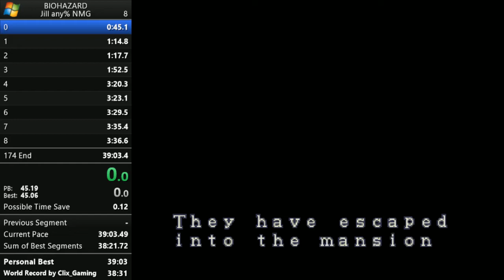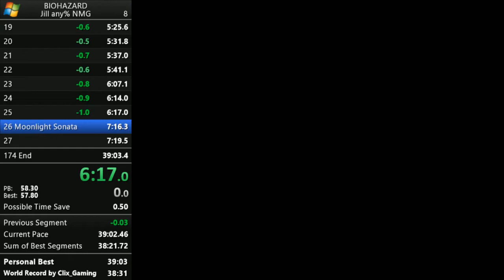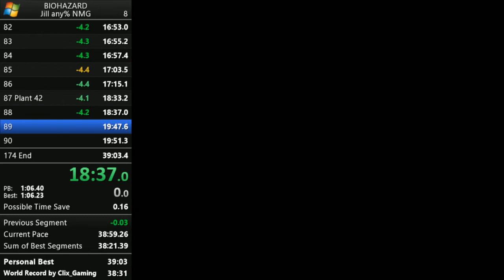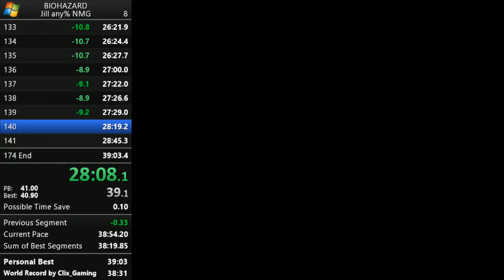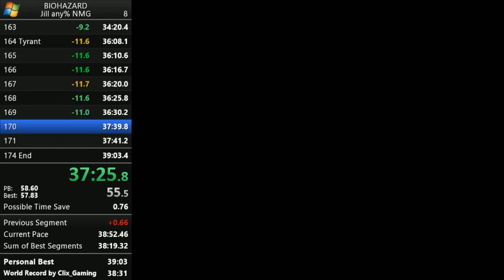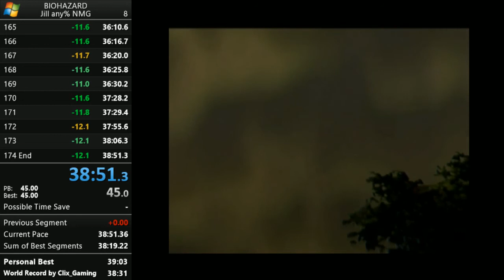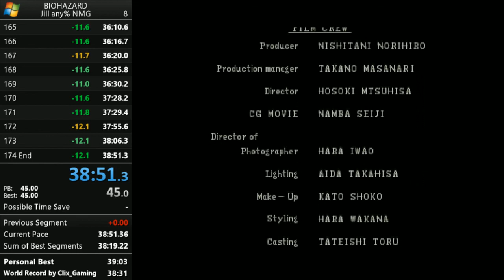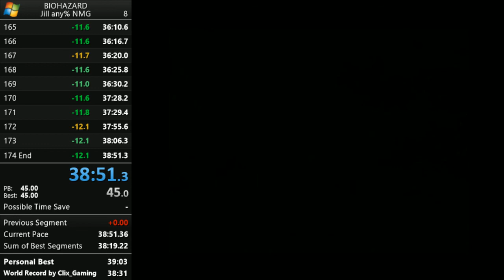Resident Evil (PC) - Jill any% NMG in 38'51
NMG = No Major Glitches